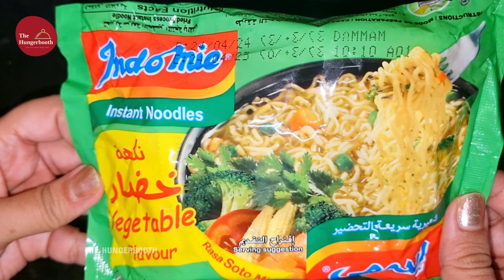🍜Best Gulf Noodles | Indomie Noodles Recipe | Instant Noodles Recipe | Spicy Noodles Recipe | How To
Welcome to The HungerBooth! Today, we're diving into the world of Indomie noodles, the delicious and versatile instant noodles loved by many around the globe. In this video, we'll show you how to prepare a mouthwatering Indomie noodles recipe that's perfect for any time of the day.

🍽️ **Instructions:**
1. **Boil the Noodles:** Start by boiling the Indomie noodles as per the instructions on the packet. Drain and set aside.
2. **Prepare the Veggies:** Heat oil in a pan and sauté garlic and ginger until fragrant. Add your choice of vegetables and stir-fry until they're cooked but still crunchy.
3. **Combine:** Add the boiled noodles to the pan and mix well with the vegetables.
4. **Season:** Pour in the soy sauce and chili sauce, adjusting the quantities to suit your taste. Season with salt and pepper.
5. **Optional Egg:** For extra protein, you can add a fried or scrambled egg on top of the noodles.
6. **Serve Hot:** Garnish with fresh herbs or green onions if desired, and serve hot!

- **Quick & Easy:** Perfect for a quick meal, taking just minutes to prepare.
- **Customizable:** Add your favorite veggies, proteins, and sauces to make it your own.
- **Deliciously Spicy:** Adjust the spice level to your liking with chili sauce.
- **Affordable:** Indomie noodles are budget-friendly and readily available.

👉 **Watch our full video to see the step-by-step process and tips for making the perfect Indomie noodles!